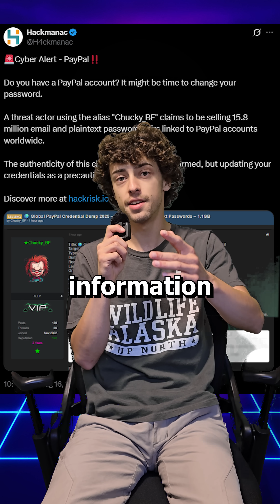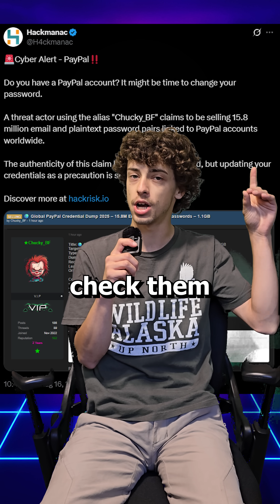PayPal Data Exposure Reported — What You Need to Know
⚠️ News broke recently about a large batch of PayPal-related logins being advertised on underground forums. Reports suggest over 15 million email and password combinations are circulating, but security experts say this likely comes from infostealer malware infections on user devices — not a direct PayPal system breach.

In this video we cover:

What was allegedly leaked & where it came from

How this could affect regular users

The simple steps you should take to protect your account (resetting passwords, enabling MFA, watching for phishing)

📌 Next Video: Microtransactions — Why They Dominate Gaming Revenue